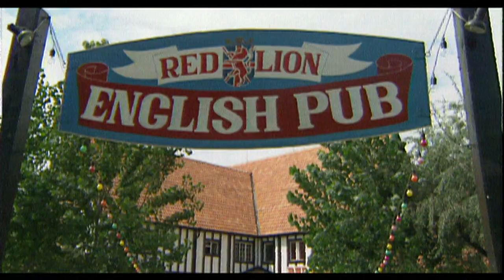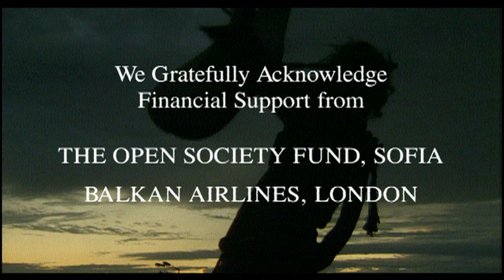Bulgaria - Sounds of the Soul (complete film)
I shot this film in 1995, together with a largely local crew, documenting the amazing Koprivshtitsa traditional music festival in central Bulgaria. There were 14,000 performers at the event, on several stages. Myself and Dave Ward worked with a team of Bulgarian and UK crew, exploring the remarkable ancient music traditions of the country and its hopes for survival. I posted the first part several years ago...apologies for the delay but here finally is the entire film which I'm very proud to bring to you now.